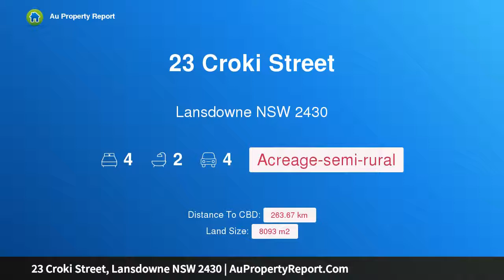23 Croki Street, Lansdowne NSW 2430 | AuPropertyReport.Com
23 Croki Street, Lansdowne NSW 2430
Property Type: acreage-semi-rural
Bedrooms: 4
Bathrooms: 4
Car Space: 4
ACRES CLOSE TO TOWN..BIG HOUSE